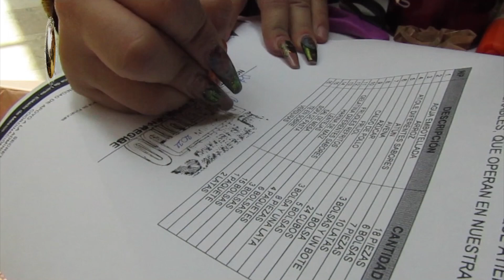SOLICITA ASISTENCIA PRIVADA APOYO MONETARIO PARA GRADUACIÓN DE NIÑAS DE CASA HOGAR